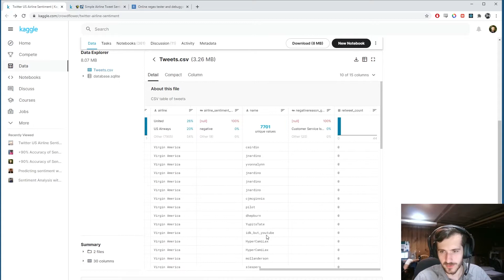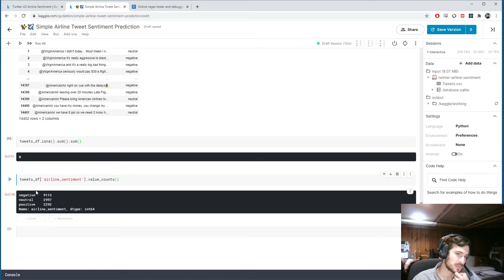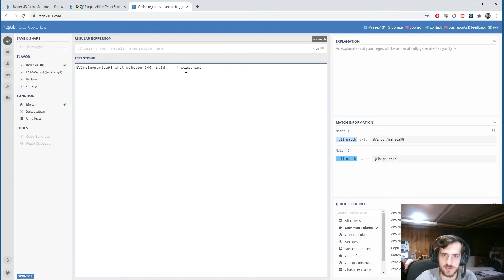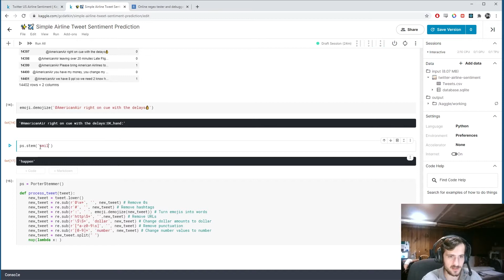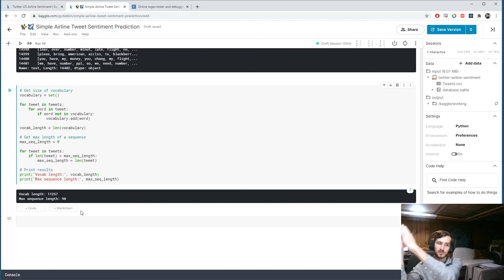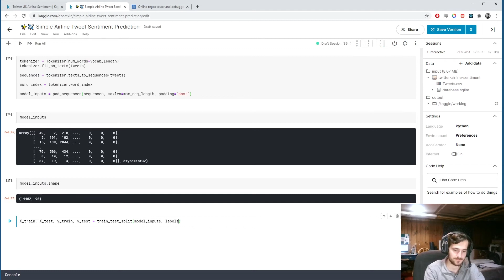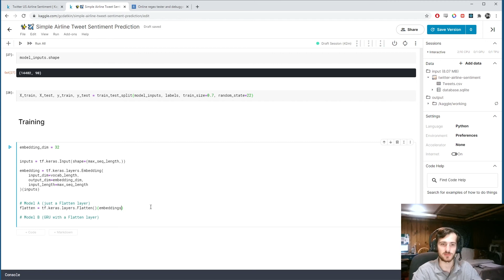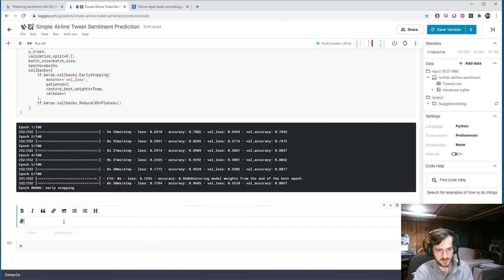Airline Tweet Sentiment Prediction - Data Every Day #071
Hi guys, welcome back to Data Every Day!
On today's episode, we are looking at dataset of tweets about US airlines and trying to predict the sentiment of a given tweet. We will be using a TensorFlow neural network with a GRU to make our predictions.

Enjoy, and see you all tomorrow! :)